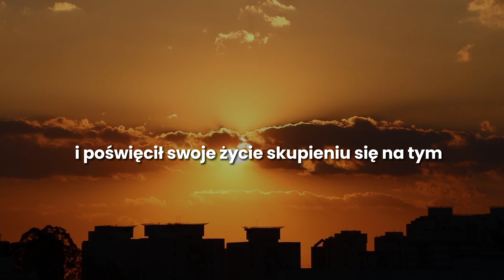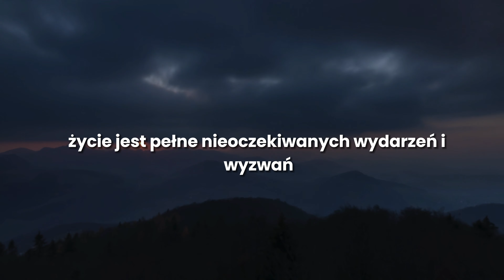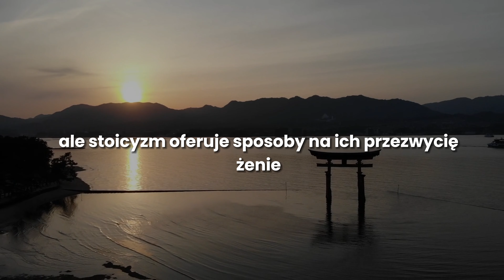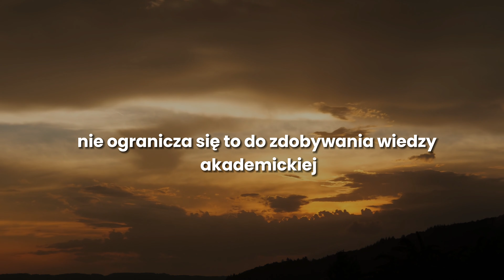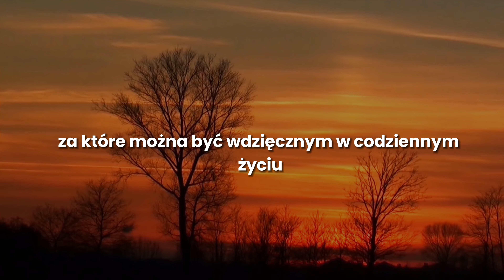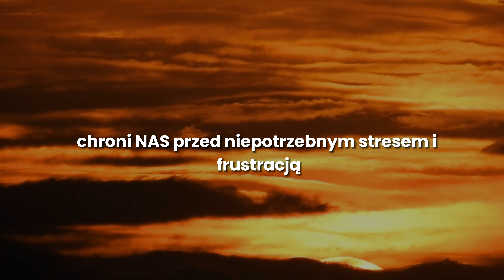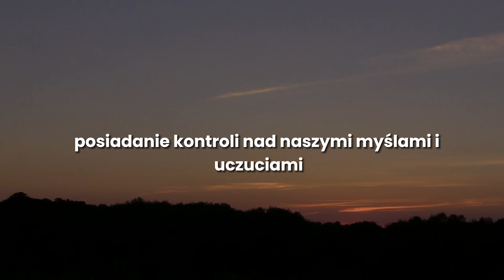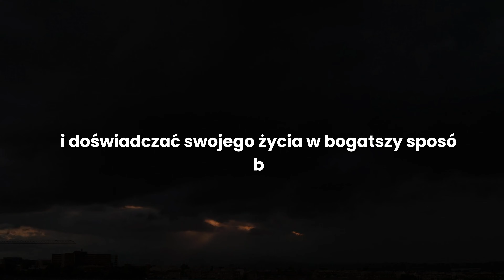10 Lekcji Stoicyzmu Które Naprawią Resztę Twojego życia | Stoicyzm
10 Lekcji Stoicyzmu, Które Naprawią Resztę Twojego życia | Stoicyzm